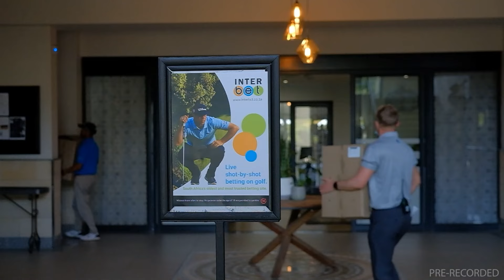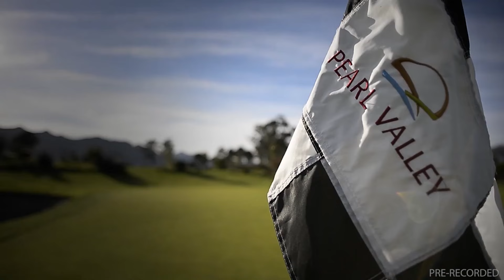20240706 (GREY 12) Gallop TV Selection Show Hollywoodbets Greyville Race 12